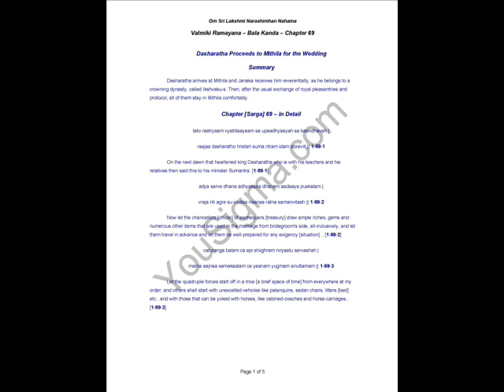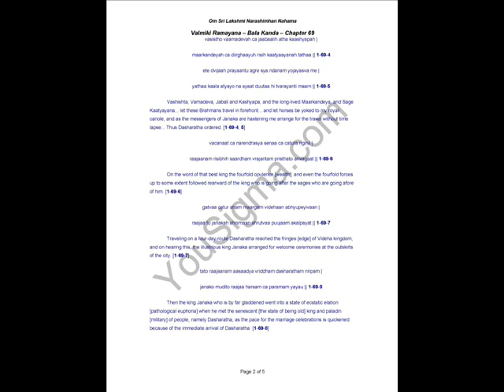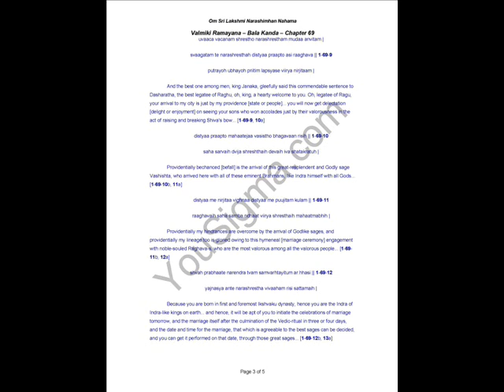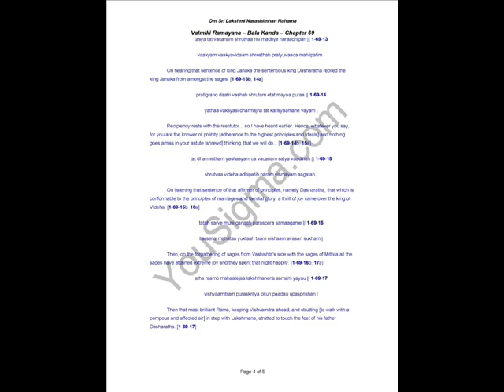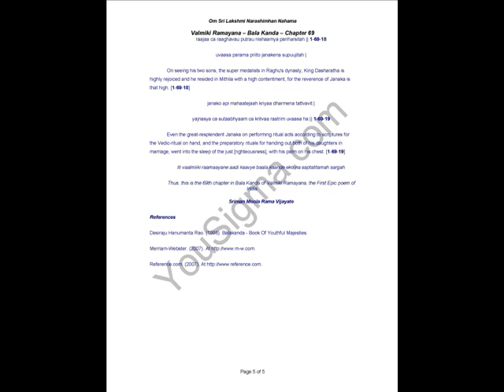Valmiki Ramayana Balakanda Chapter 69 - Dasharatha Proceeds to Mithila for the Wedding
Dasharatha arrives at Mithila and Janaka receives him reverentially, as he belongs to a crowning dynasty, called Ikshvaku-s. Then, after the usual exchange of royal pleasantries and protocol, all of them stay in Mithila comfortably.